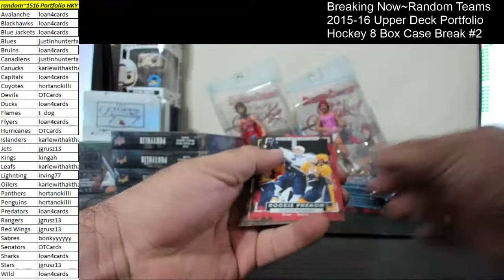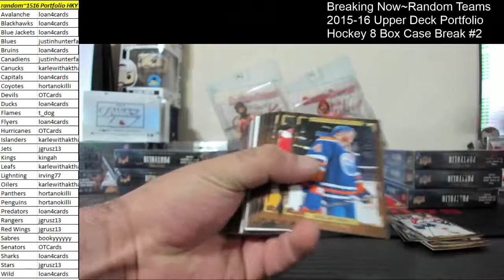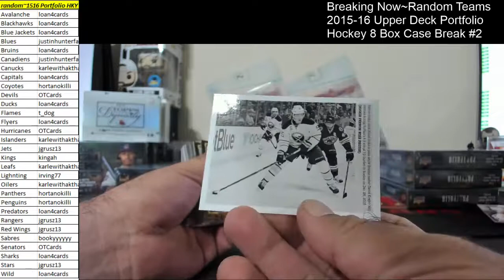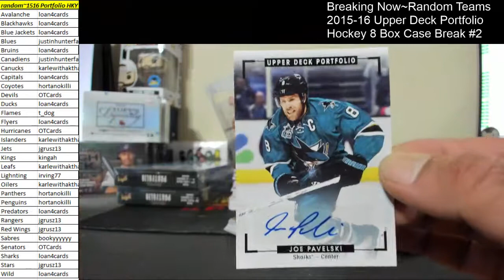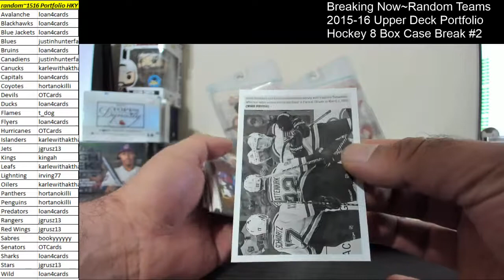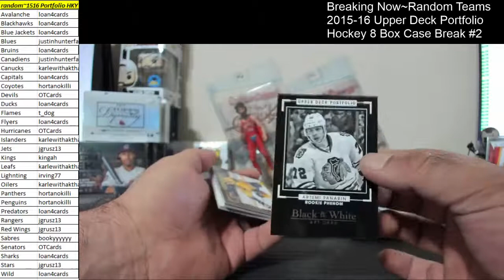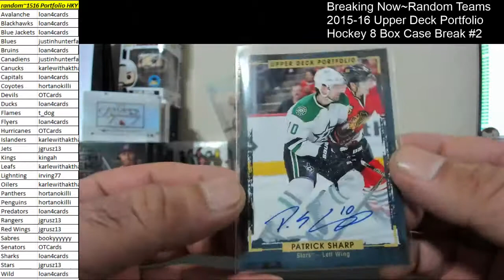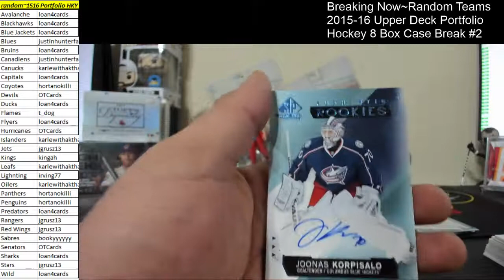Random Teams~2015-16 Upper Deck Portfolio Hockey 8 Box Case Break #2